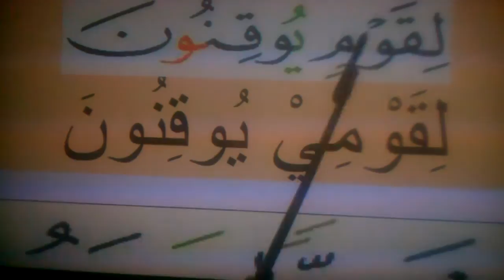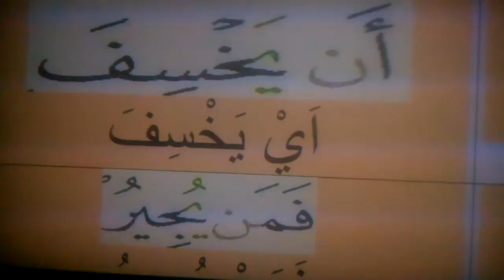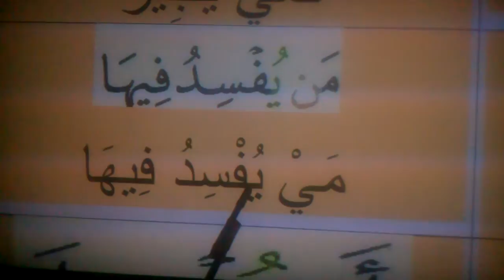Idgham yaa,lesson 26 for SALMA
TAJWEED RULES